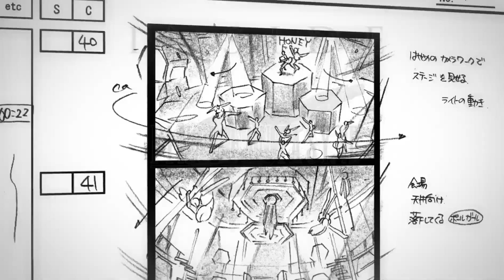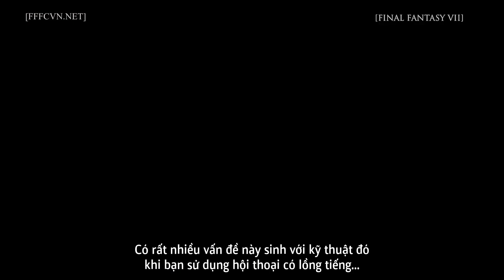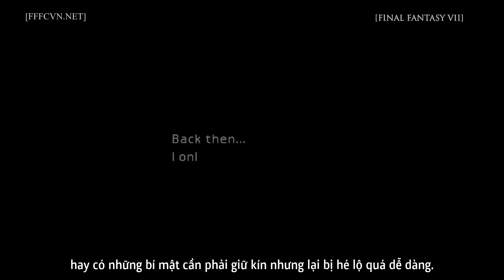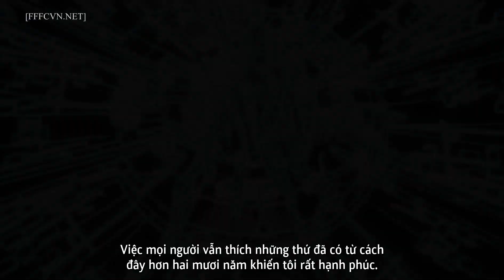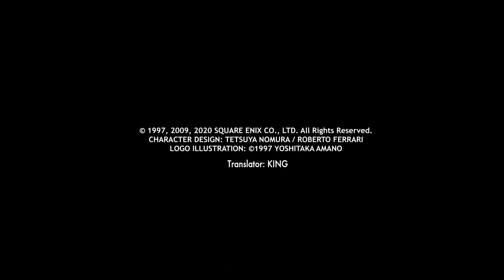Interview | [Vietsub] Inside FINAL FANTASY VII REMAKE – Episode 2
Trước thềm phát hành tựa game Final Fantasy VII Remake vào ngày 10/04/2020, hãng Square Enix đã đăng tải video thứ hai trong series giới thiệu về quá trình sản xuất của một trong những trò chơi được mong chờ nhất trong lịch sử.

Qua những cuộc phỏng vấn với các nhà sáng tạo, hoạ sĩ và lập trình viên, loạt video này sẽ hé lộ nhiều bí mật đằng sau hậu trường của Final Fantasy VII Remake, từ cốt truyện, thiết kế nhân vật, combat cho đến âm nhạc và đồ hoạ. Episode 2 sẽ bao gồm chia sẻ đến từ những thành viên sau:

- Yoshinori Kitase (Producer)
- Kazushige Nojima (Story & Scenario)
- Motomu Toriyama (Co-Director – Scenario Design)